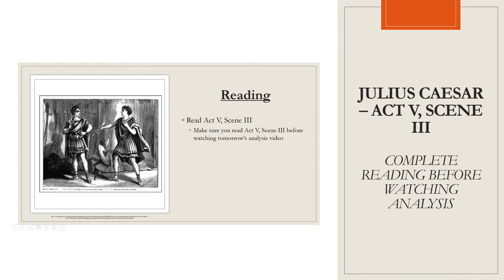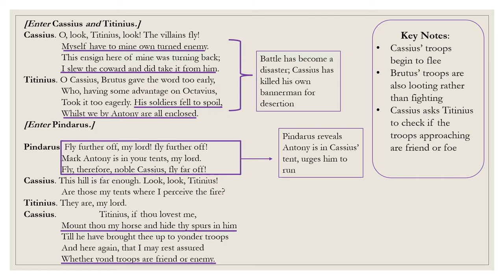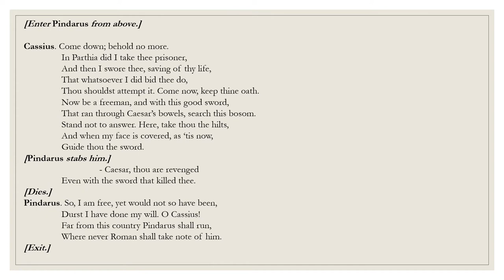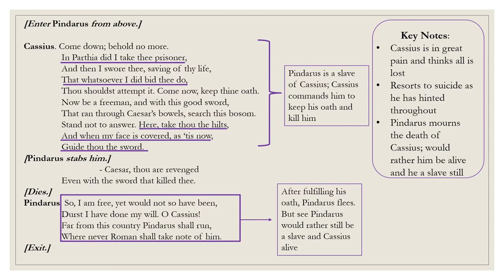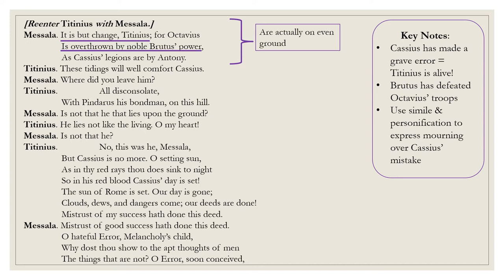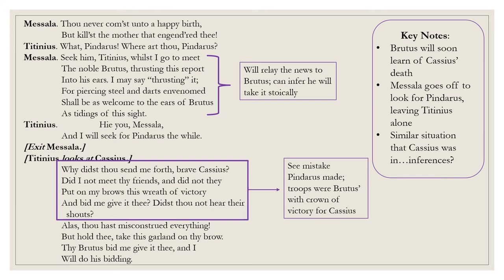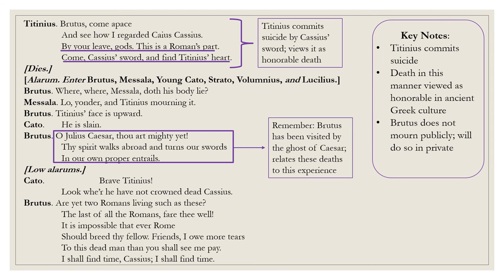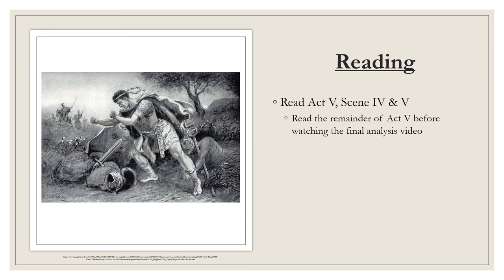Video #34: Julius Caesar, Act V Scene III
In today's video we unpack the tragic events that unfold on the battlefield.

Remember to leave any questions in the comment section below.